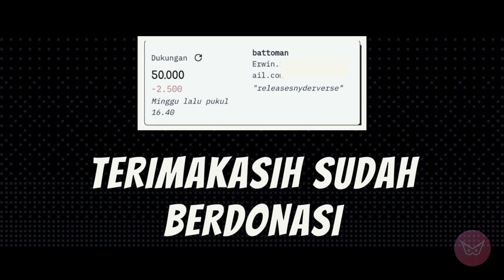Referensi FILM Yang Muncul Di GTA Liberty City Stories - Rahasia GTA Liberty City Stories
Zag Gamer adalah channel youtube yang membahas seputar misteri, easter eggs dan berbagai hal unik diberbagai game open world, seperti misteri gta sa, misteri gta 5, dan berbagai misteri game lainnya, untuk konten sejenis atau konten gaming kalian bisa juga menonton video dichannel Tara Art Game Indonesia, Miaw Aug, Syaninss, Dimedigger, Pajril, dan TheComfortzone serta berbagai channel gaming indonesia lainnya.